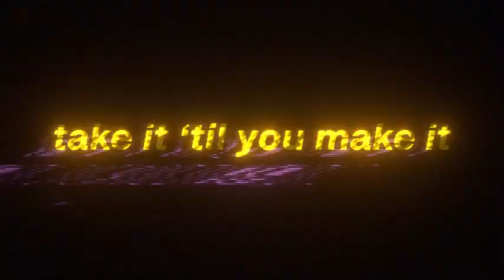FAIRGAMES Trailer 2023 4K Cinematic New Upcoming Games HIGH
Welcome to Game Trailer, your ultimate destination for the latest and greatest video game trailers! Whether you're a hardcore gamer, a casual player, or simply someone who enjoys the art of gaming, our channel is dedicated to providing you with high-quality, captivating trailers that will leave you eagerly anticipating the release of the hottest games.

At Game Trailer, we understand that a trailer can make or break your excitement for an upcoming game. That's why we curate a wide variety of trailers from all genres and platforms, ensuring that there's something for everyone. From action-packed adventures to immersive RPGs, thrilling shooters to captivating story-driven experiences, our channel covers it all.

Join us as we dive into the dynamic world of gaming, showcasing trailers that highlight stunning graphics, immersive gameplay, and innovative mechanics. We bring you exclusive sneak peeks, cinematic teasers, gameplay showcases, and developer interviews that provide you with an in-depth look into the games you're most excited about.

In addition to the latest game trailers, our channel also features insightful commentary, analysis, and discussions about the gaming industry. We keep you informed about upcoming releases, trends, and major gaming events, ensuring that you're always up to date with the pulse of the gaming world.

Whether you're looking for your next gaming obsession or simply want to stay in the know, our channel is your one-stop-shop for all things game trailers. Get ready to fuel your gaming passion and embark on an exhilarating journey with us!